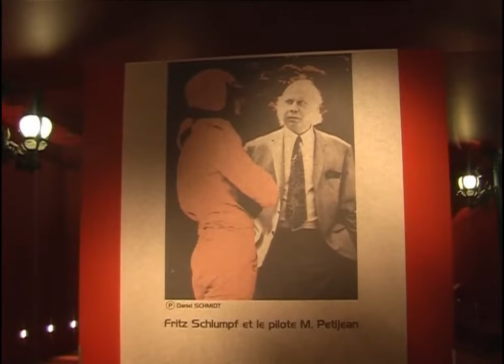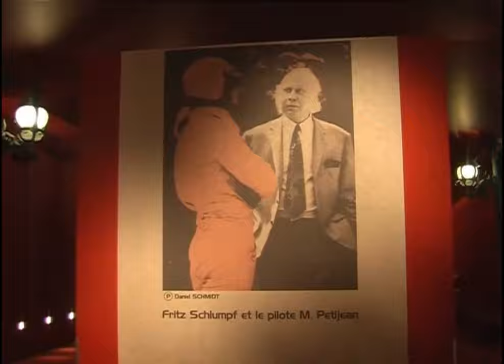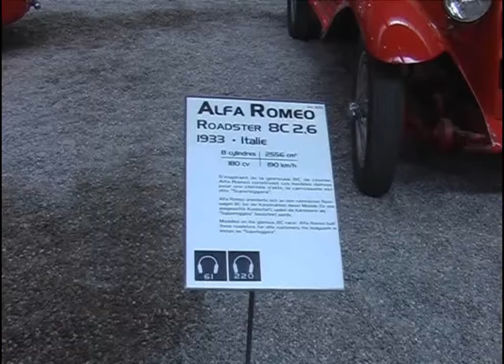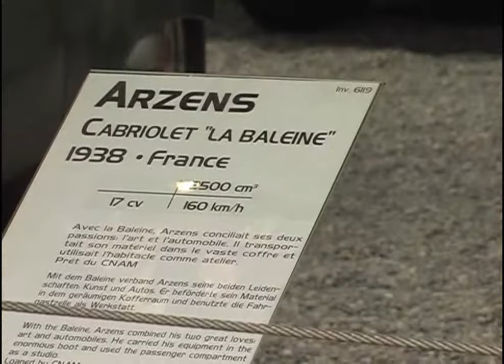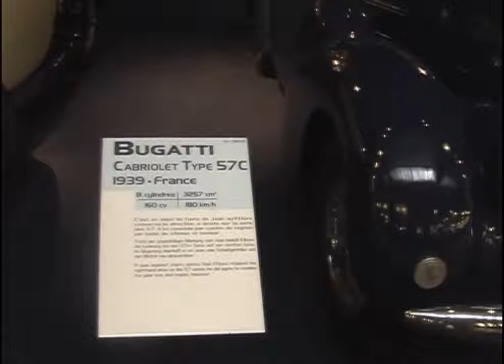28 oktober 2016